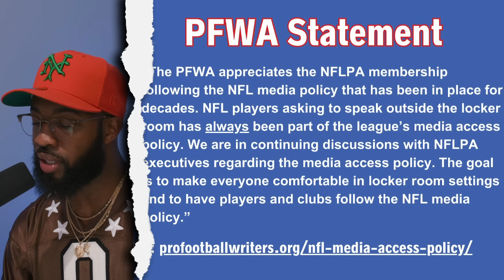END THE LOCKER ROOM INTERVIEWS!! Cam Newton calls to defend male & Female players post-game...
Cam Newton is calling to end locker room interviews for both male and female athletes after games! In this video, Cam passionately defends players' privacy and explains why post-game interviews need to change. Hear his powerful argument for protecting athletes after intense matches.

Funky Friday - @FunkyFridayCamNewton@CamNewton
More Cam Newton (Gaming)@MoreCamNewton